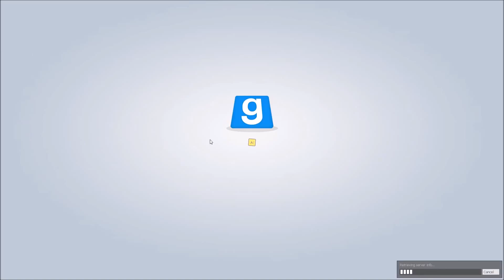Let's Play Together Trouble in Terrorist Town TTT #105! Neulich im Freudenhaus! ( Deutsch )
Let's Play Together Trouble in Terrorist Town TTT mit Gameplay unter anderen kommentiert von Bladic in Deutsch/German.

Hallo zusammen,

Es geht wieder weiter mit Trouble in Terrorist Town.

DerHeiler
[350Z]Jan

Viel Spaß!